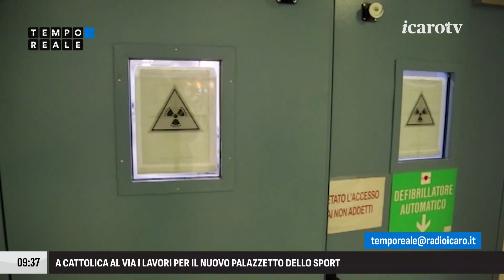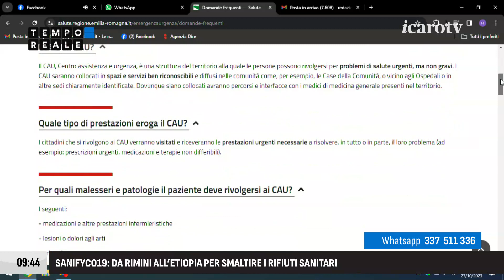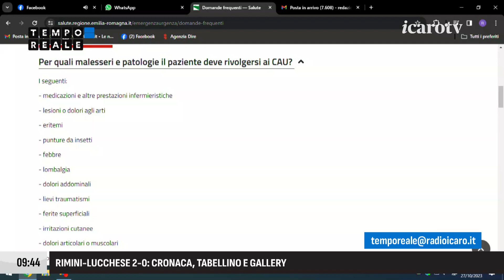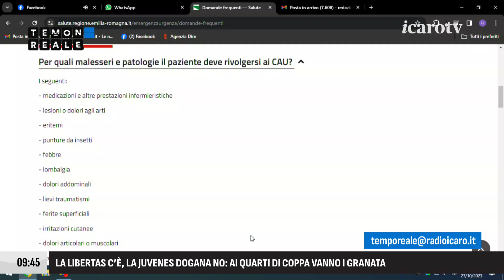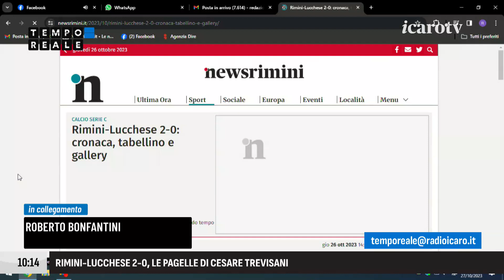Tempo Reale - 27 ottobre: sanità-aprono i CAU, arriva la "variantona", il Rimini torna a vincere